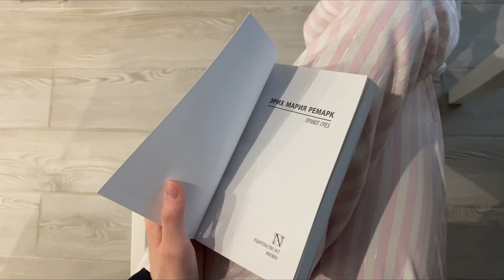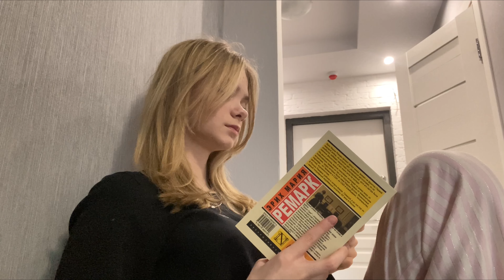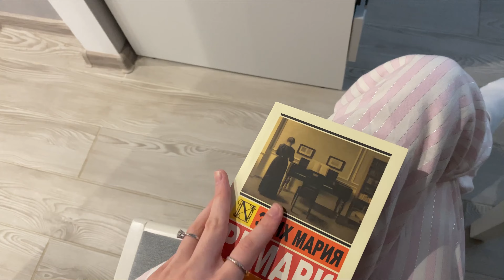МОИ КАНИКУЛЫ : ПЕРЕЗАГРУЗКА | спа, книги, отдых за городом